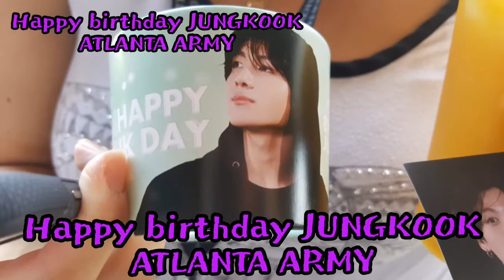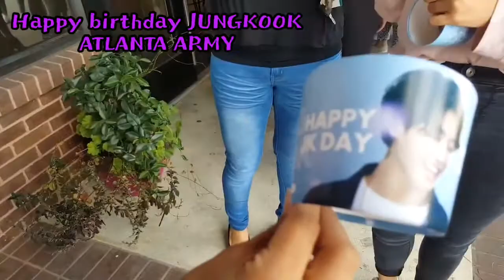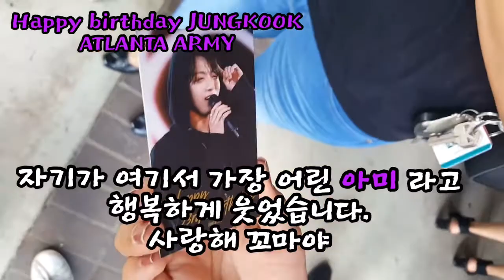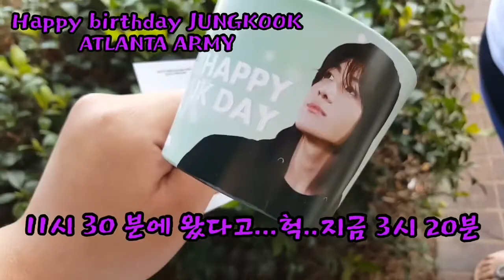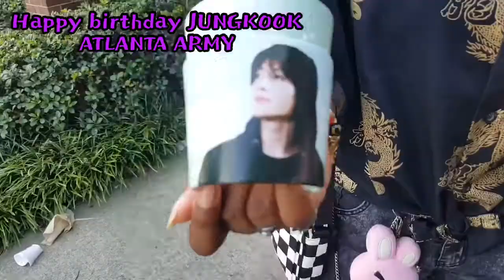애틀랜타 아미들의 방탄 정국 사랑, Happy Birthday BTS JUNGKOOK from ATLANTA ARMY, 정국 사랑 알릴레오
애틀랜타 둘루스 망고 시티 카페에서 정국의 23살 생일 파티 기념 행사가 있었습니다.
음료수 컵 홀더와 사진을 주는데 평균 3시간 줄을 서야 했습니다.
아미와 아미 엄마들의 행복한 순간을 영상에 담았습니다.